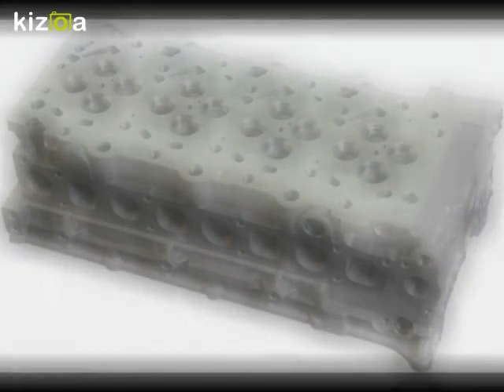SKODA SİLİNDİR KAPAĞI 0532 120 30 71 / 0534 549 00 39